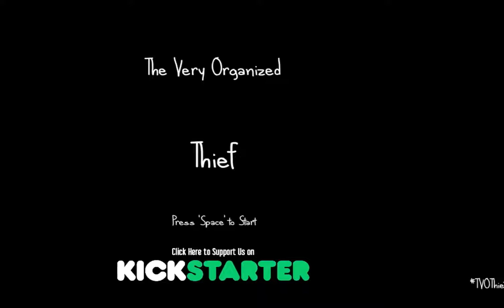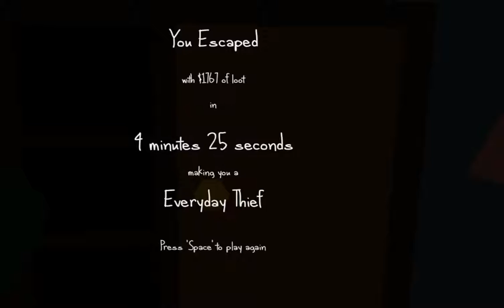Very Organised Thief